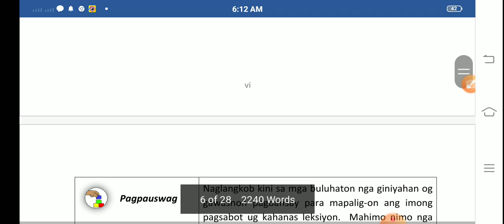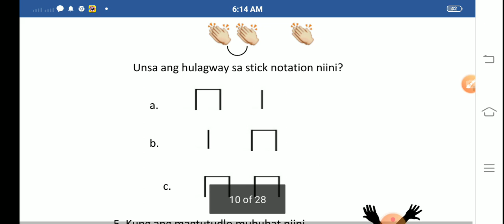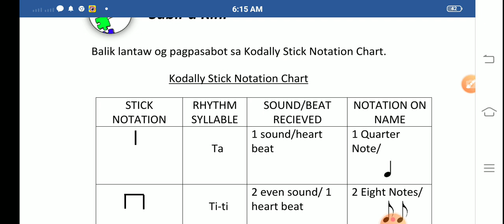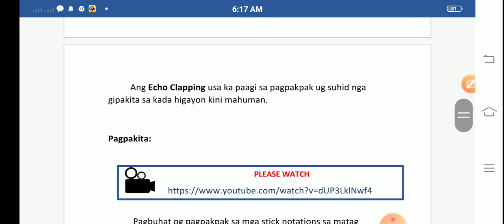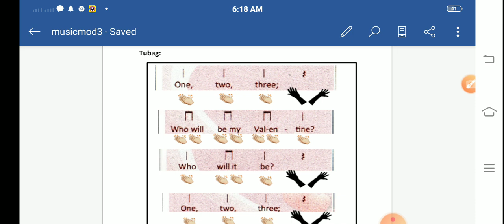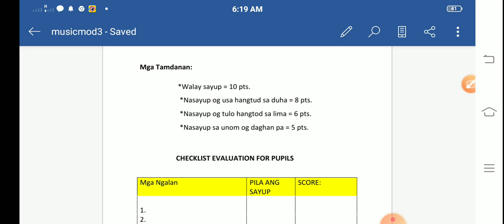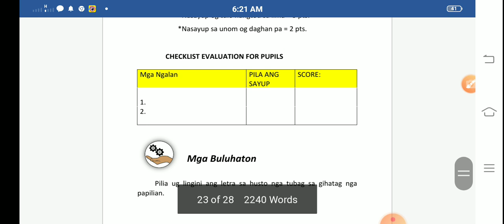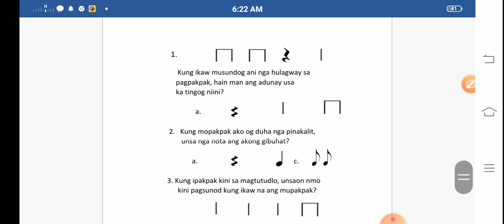Quarter 1 Music Module 3 Echo Clapping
Quarter 1 Music Module 3
Echo Clapping

Free Registration
👉Watching videos earn money

DIGISTORE
👉DermaProGenix Buy 1 Get 1

16 Minutes...